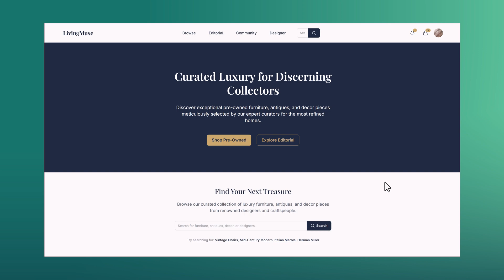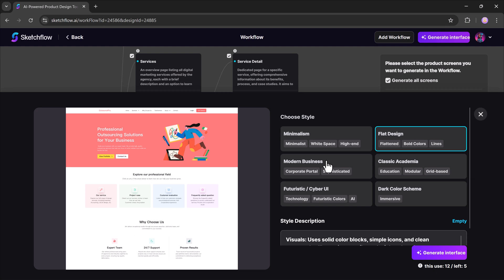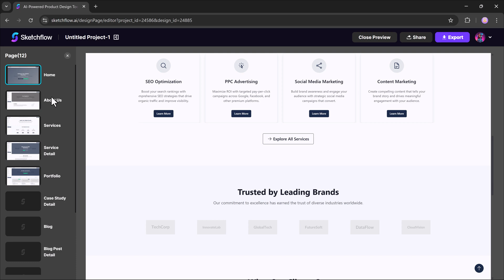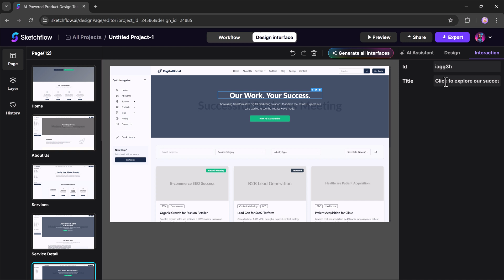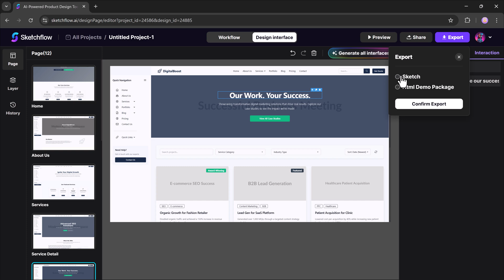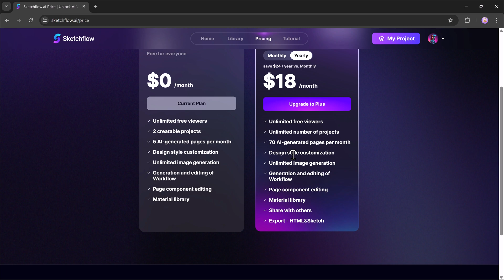Create a Professional Website in Minutes | Sketchflow AI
In this tutorial, I’ll show you how to create a website step by step using Sketchflow AI – a powerful, free-to-try AI design and prototyping platform. 🚀
With Sketchflow AI, you can:
✅ Generate websites and app designs instantly with AI
✅ Use ready-made templates for a faster start
✅ Collaborate and share designs effortlessly
✅ Turn your ideas into interactive prototypes in no time

👉 Register free at Sketchflow.ai
 and start building your website today!